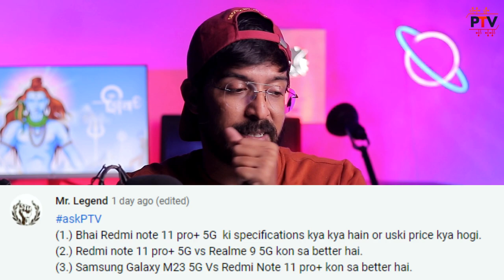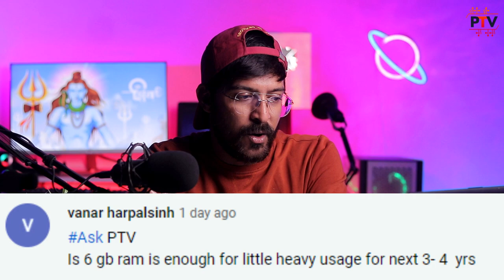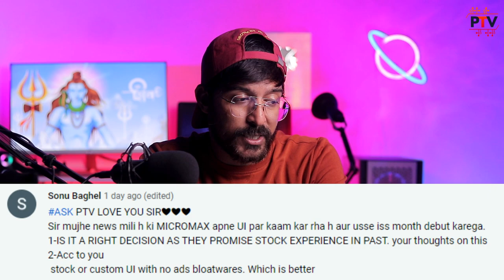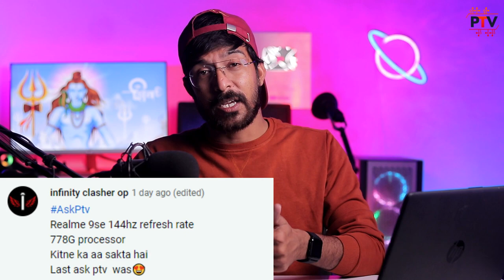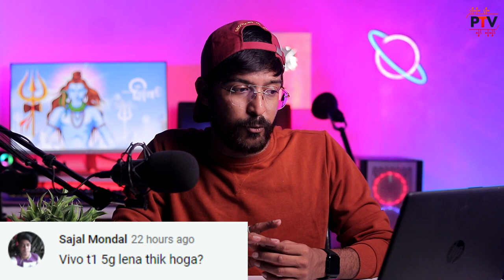MICROMAX IN 5G | REDMI NOTE 11 PRO PLUS PRICE..! | REALME 9 SE | REALME C35 | ASK PTV #25 [HINDI]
Hello Guys,

About this video:

Hello Guys,

Is video me mene apke sawalo ke jawab dene ki koshish kari h, aur woh bhi puri honesty ke sath... agar aapka naam nahi aaya toh maafi chahta hu I'll try ki next session me mai use cover karlu...

Thanks